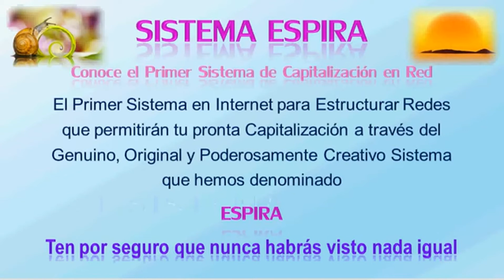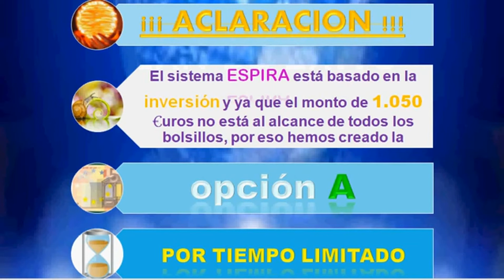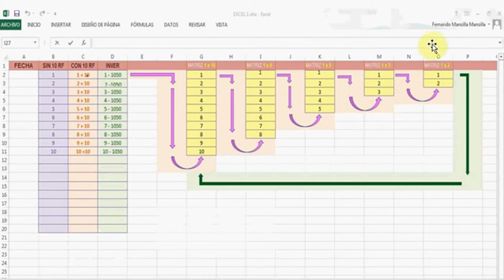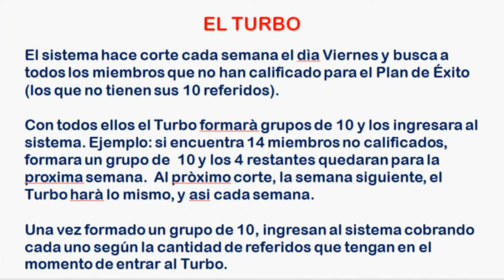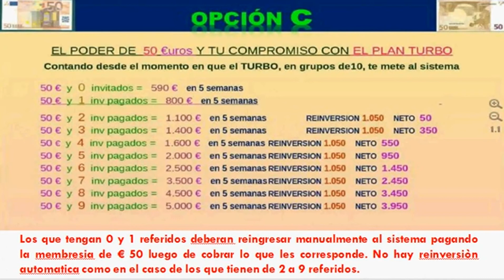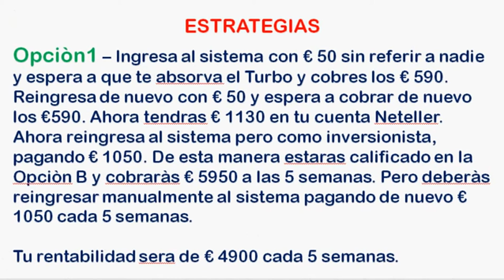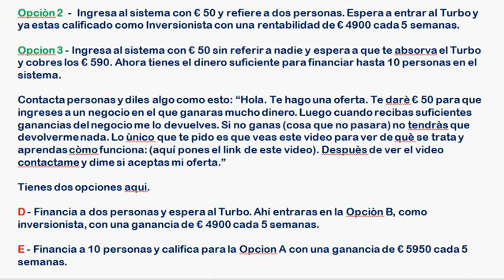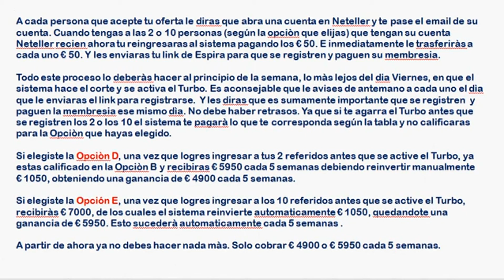NEGOCIO MUY RENTABLE Sistema Espira